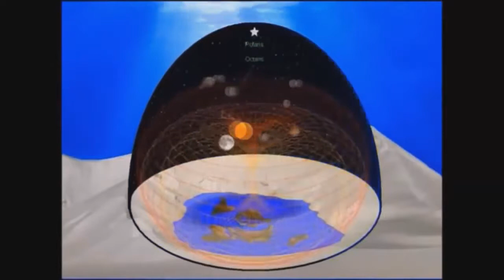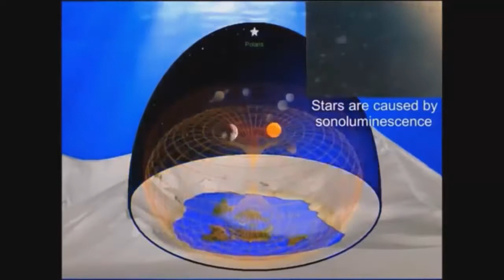Аквариум это наш мир такто караси